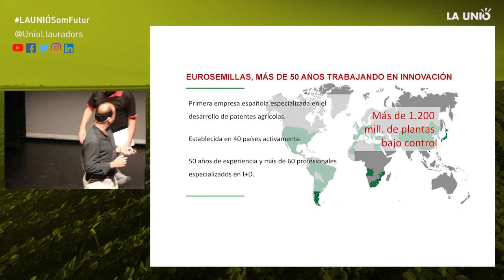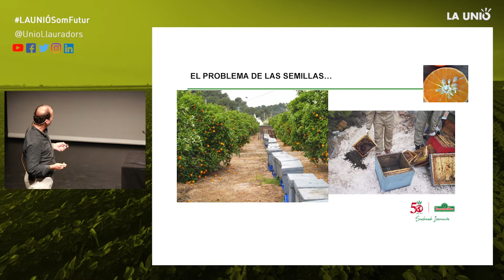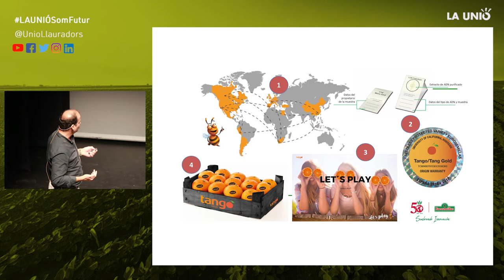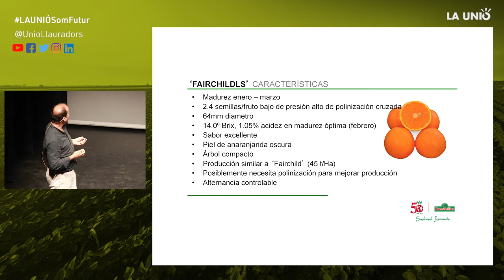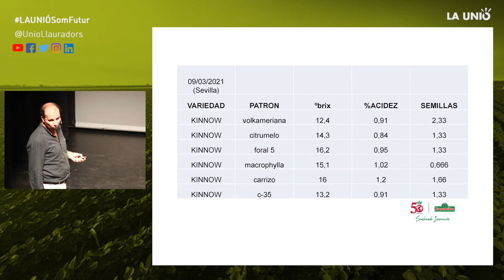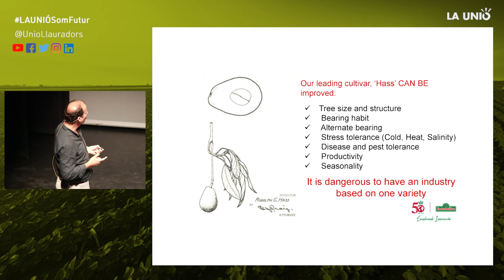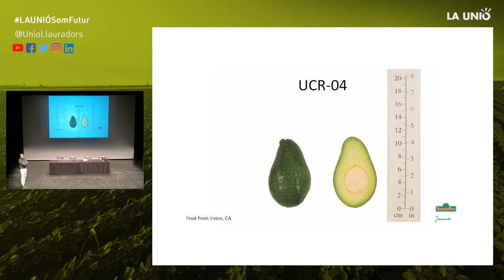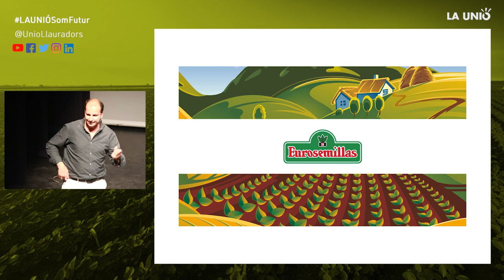JORNADES CITRÍCOLES DE LA PLANA 2021 | 10/15 | José María Fontán (Eurosemillas)